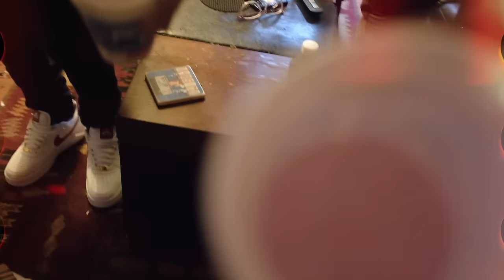Glokk40Spaz - Home Alone [Dir. Nineth Luke]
SHOT + EDITED BY NINETH LUKE